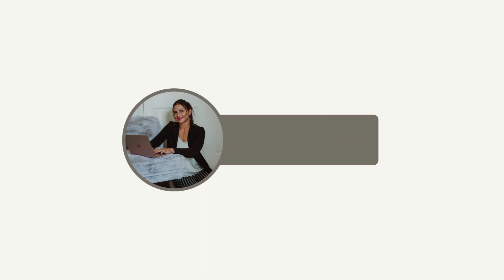Episode 54 | Three tips for going viral in 2024 |Grow your social media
In this conversation, Izi Chinchay shares the three biggest tips for going viral, emphasizing the importance of being ready for hate, adding value, using trending audio, and being authentic. These tips are essential for anyone looking to increase their online visibility and impact.

Takeaways

Being ready for hate is a crucial aspect of going viral, as success often attracts hate comments.
Adding value and coming from a place of servitude increases the chances of creating viral content.
Using trending audio and templates, as well as observing what works for others, can significantly contribute to the virality of content.
Authenticity is key in content creation, and imperfection can be perfect when it comes from a genuine place of service.

Chapters

00:00 Navigating Hate and Virality
03:24 Adding Value and Trending Audio
08:06 Creating Authentic and Valuable Content